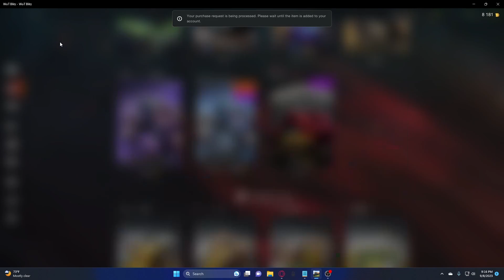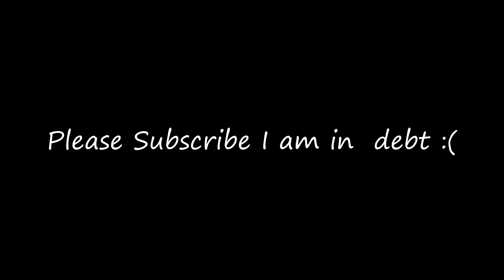Gambling In WoT Bitz Be Like Part 2